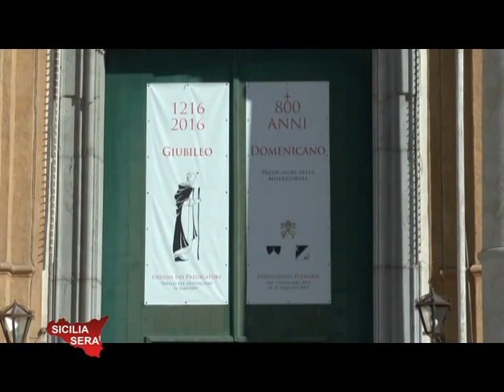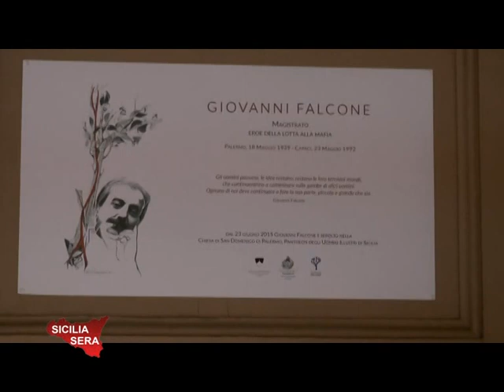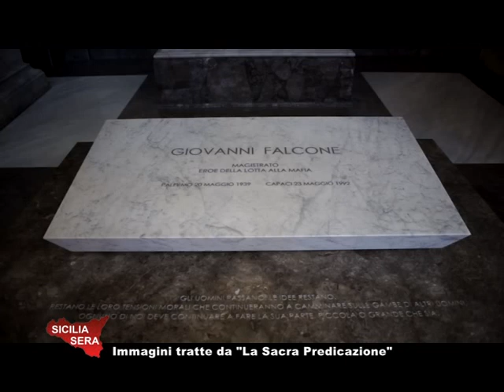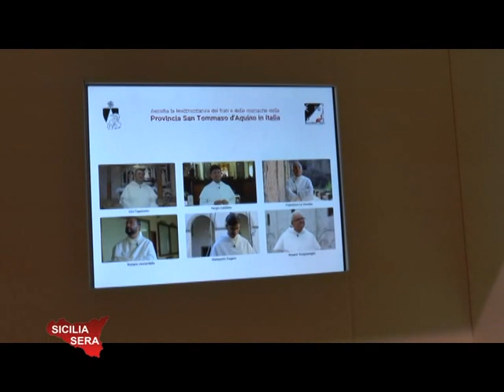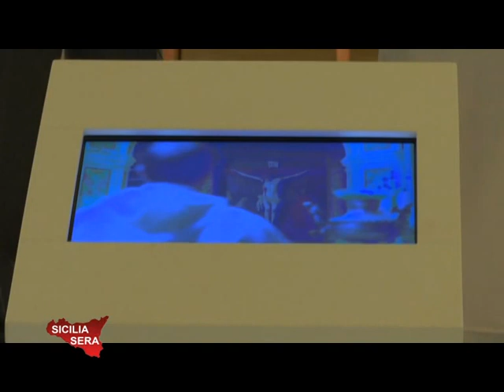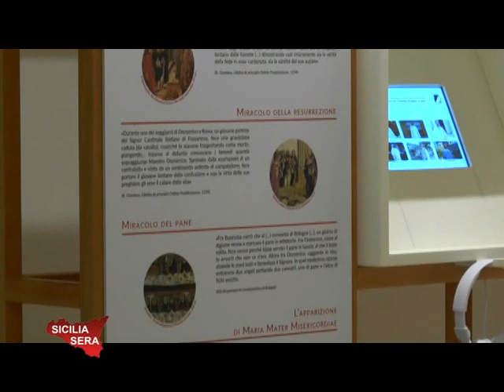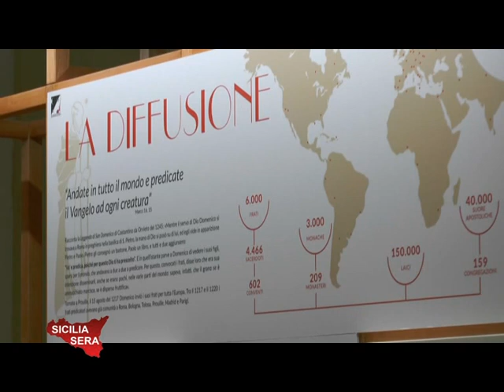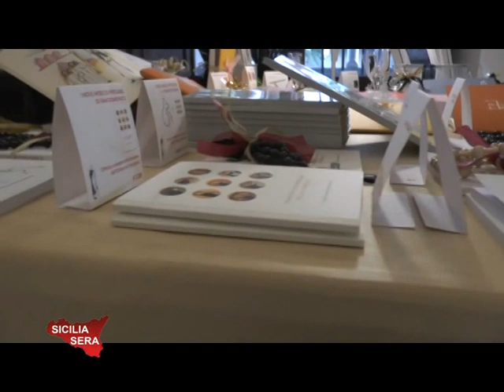SICILIA SERA - GIUBILEO DOMENICANO 15/01/16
SICILIA SERA. Filippo CUCINA parla con Fra Sergio CATALANO (Priore della Chiesa - convento di San Domenico in Palermo), con Fra Marcello DI TORA, con Fra Gianni TISTI, con Fra Nino ROCCA e con Padre Antonino STAGNITTA del GIUBILEO DOMENICANO, indetto per celebrare l’ottavo centenario dalla conferma dell’Ordine dei Predicatori. (Reti Media ONE)